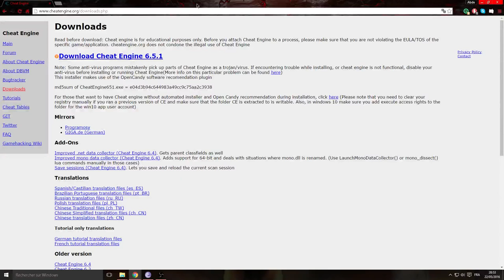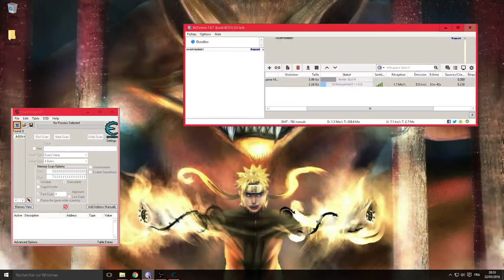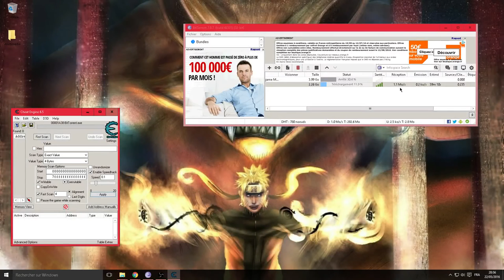COMMENT BOOSTER son TÉLÉCHARGEMENT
Salut YouTube aujourd'hui un tuto pour apprendre a augment sa connexion lors de téléchargement sur Steam ou BitTorrent .
lâche un like sa fait plaisir =)  PS: il faut laisser cheat engine ouvert.